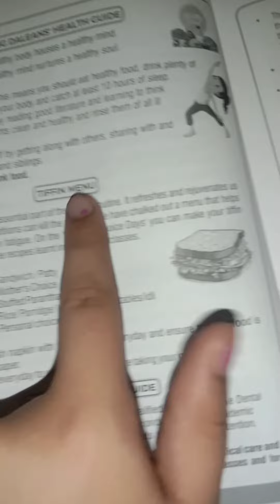my swimming routine 🏊‍♂️🏊‍♀️ what i pack in my bag